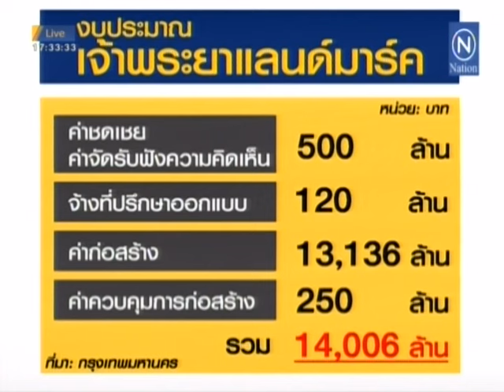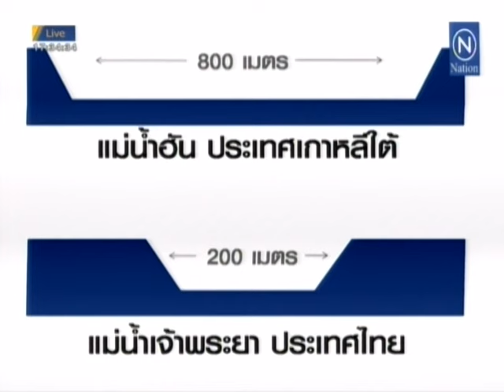ผลกระทบโครงการเจ้าพระยาแลนด์มาร์ค (1)